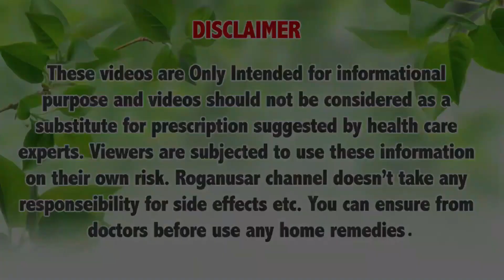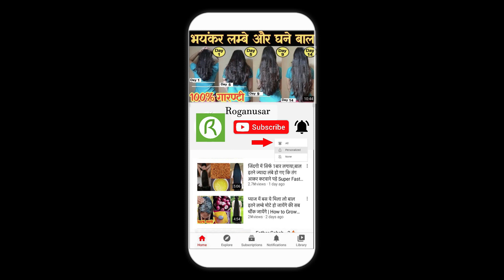बालों को 4 गुना तेजी से लंबा करने का यह Secret तरीका आपको कोई नहीं बताएगा